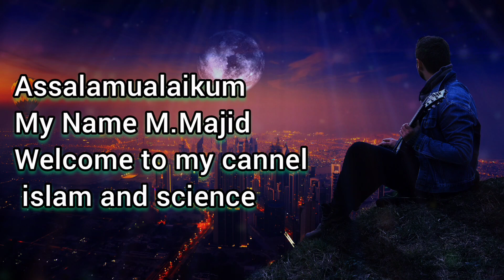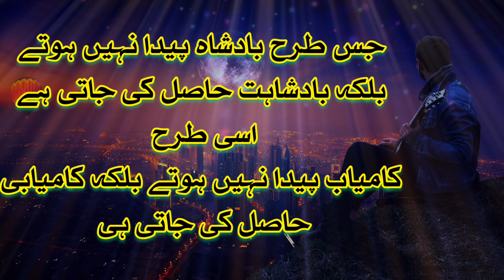Best Motivational video || islam and science 7 .MMajid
Hello Deara. My name is M.Majid. es video man apki manzil chupi hue hai. Baz dafa insan khud se haar jata hai magar harne k bad hi asal jeet hoti hai. es video man bhut se batain apki rehnumai kre ge aor ap man bijli bhar de ge.

                        for